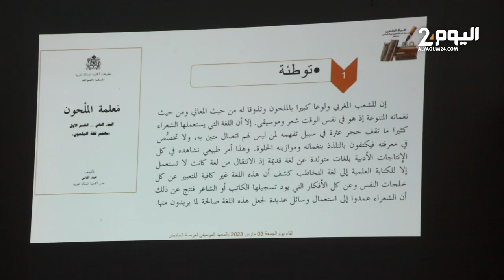"لغة الملحون" موضوع أمسية تجمع موسيقيين بمراكش